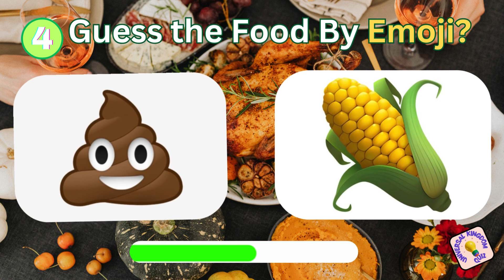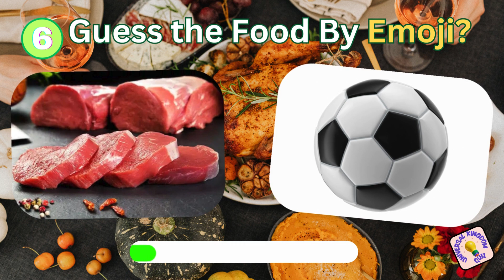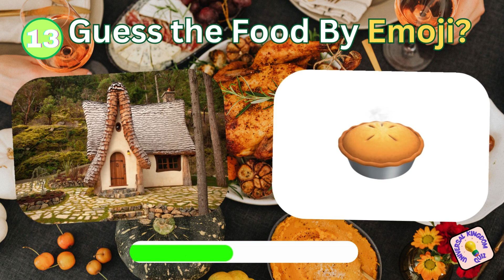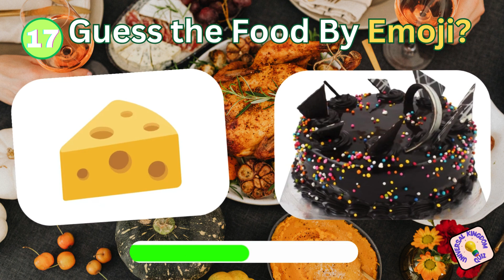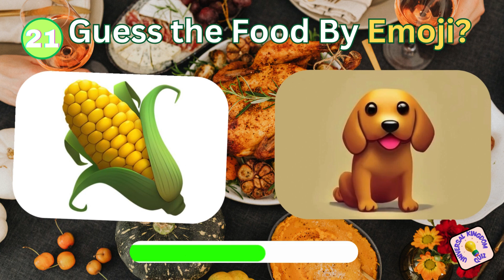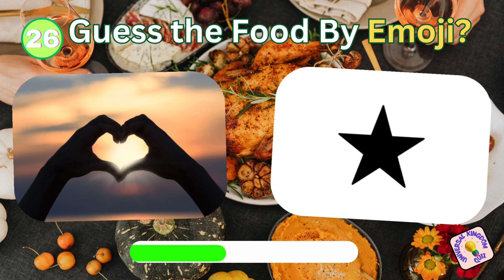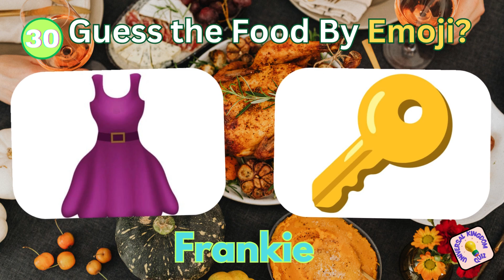Guess The Food By Emoji | Food Emoji Quiz 2023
Get ready to tantalize your taste buds in our latest video – "Guess The Food By Emoji | Food Emoji Quiz 2023"! Can you decode the culinary secrets behind the emojis? Join us for a delicious challenge that'll put your food knowledge to the test!